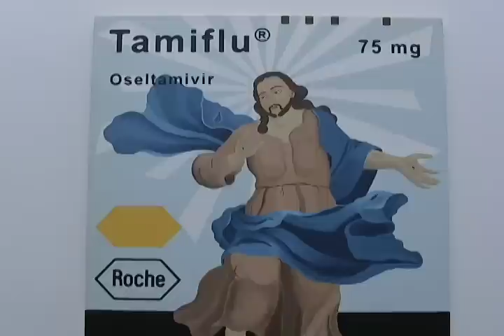ZIPPER GALERIA - Gustavo Nobrega e ZIP'UP - Alessandra Duarte, curadoria Mario Gioia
De 30 de abril a 22 de maio na Zipper Galeria - Rua Estados Unidos 1494 - São Paulo, Brazil